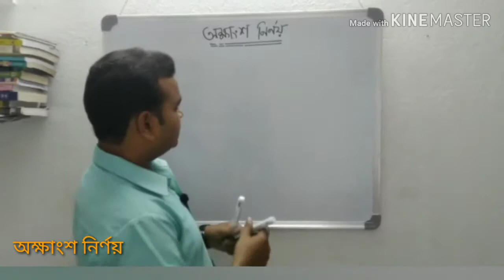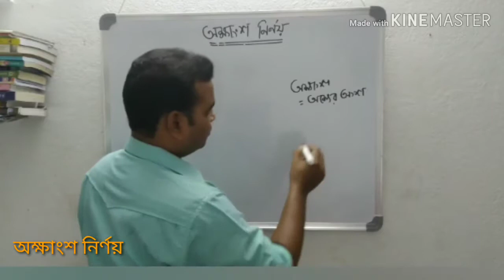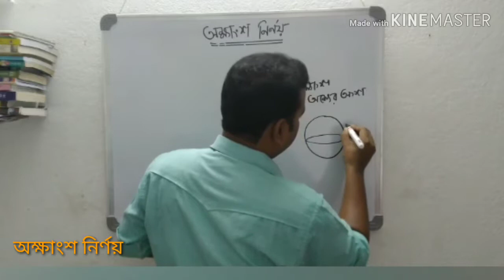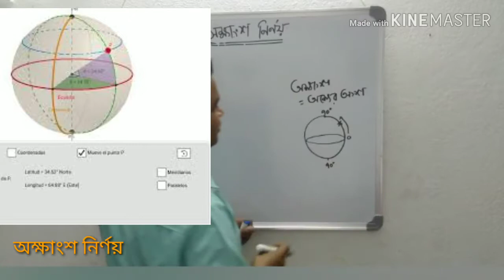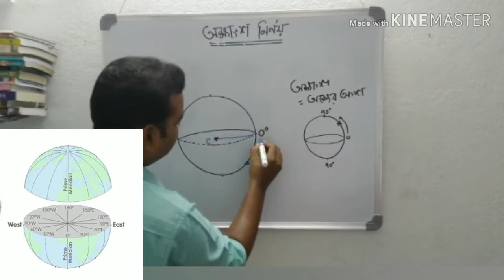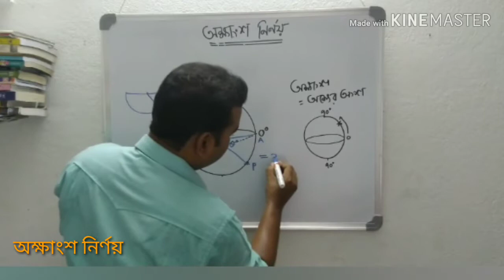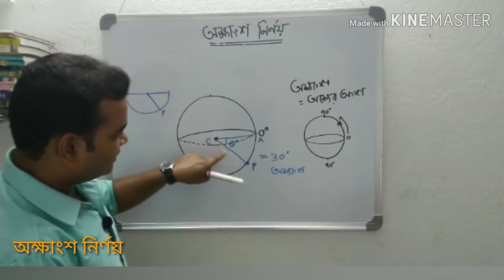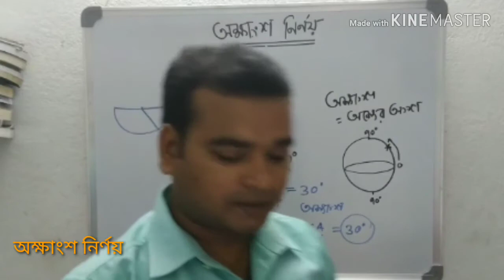অক্ষাংশ নির্ণয় পদ্ধতি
এই ভিডিওটিতে কিভাবে পৃথিবীর অক্ষাংশ নির্ণয় করা যায় তা চিত্রসহ ব্যাখ্যা করা হয়েছে।

অক্ষাংশ কি,বিষুব রেখা কি,কর্কটক্রান্তি রেখা,দ্রাঘিমাংশ কি,অক্ষাংশ ও দ্রাঘিমাংশ কি,অক্ষাংশ ও দ্রাঘিমাংশ,কিভাবে অক্ষাংশ নির্ণয় করা হয়?,important latitudes of earth,প্রতিপাদ স্থান । প্রতিপাদ স্থানের অক্ষাংশ,দ্রঘিমাংশ এবং সময় নির্ণয়,the antipode of any spot on earth is the point on earth's surface diametrically opposite to it,অক্ষাংশ নির্ণয়,অক্ষাংশ নির্ণয় পদ্ধতি,অক্ষাংশ ও দ্রাঘিমাংশ নির্ণয়